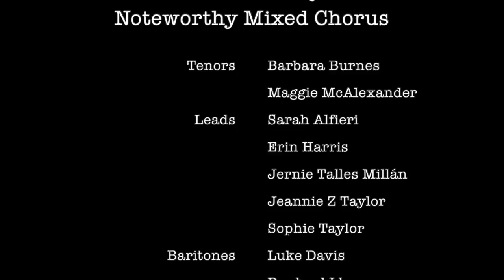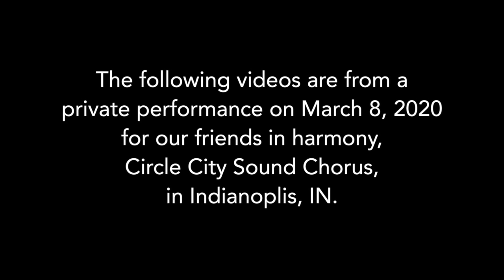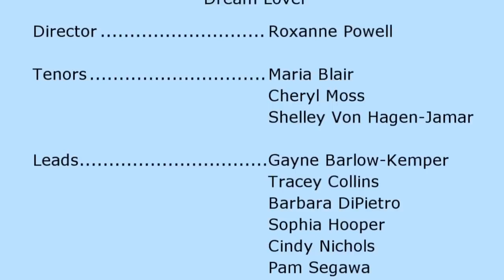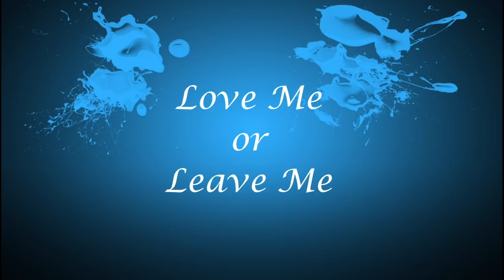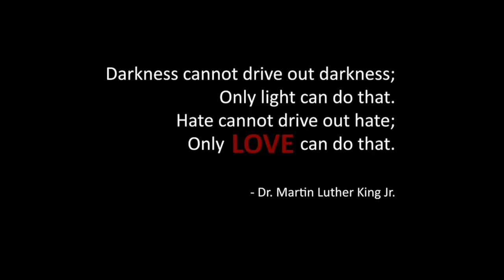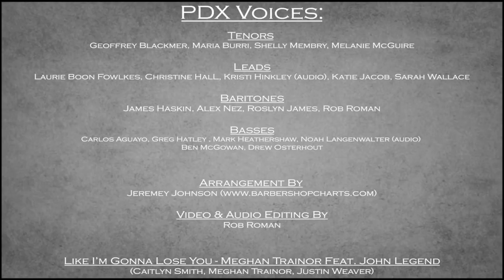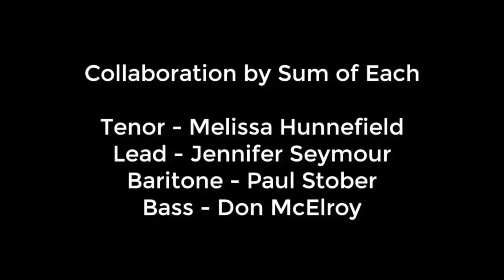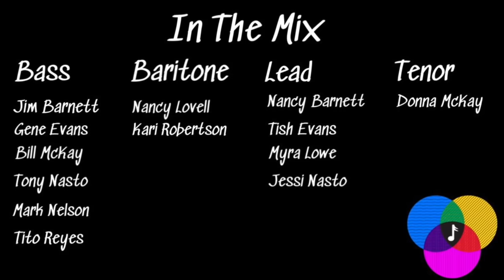MBHA Virtual Showcase 2020 SET 2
Set 2 (of 2) of the Mixed Barbershop Harmony Association's (MBHA) "Virtual Showcase," featuring mixed gender close harmony ensembles--quartets and choruses--from around the world!  Summer 2020

Complete program, with running order and bios of the featured performers available for opening and download in the "LINKS" area of the ABOUT SECTION OF THIS (Mixed Barbershop Harmony Association) CHANNEL!!  It's clearly labeled.  (YouTube no longer allows posting of external web addresses with documents in the video description.)  OR, you can download from the Mixed Barbershop Harmony Association's Facebook page post OR the "event" (that's a LOT easier!).

Be sure to enjoy "Set 1" of our showcase, also on this Channel.

Learn more about MBHA at "www mixedbarbershop dot org" (you can translate!) and "like" us on Facebook!